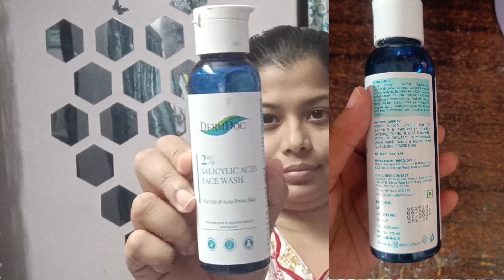Weekend Night Care | Glowing Skin in just Few Steps | Ankita Mishra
1. DERMDOC by Purplle 4% Niacinamide Face Wash (120 ml) | face wash for dry skin | oil free face wash | face wash niacinamide | niacinamide for oily skin | brightening, non-drying face wash

2. Plum Candy Melts Vegan Lip Balm with Cocoa Butter - Berry Feast 12 g

3. moha Walnut Orange Peel Nutmeg Olive Rose Herbal Scrub - 100g

4. The Derma co. 2% Salicylic Acid Mask

5. Pilgrim Glycolic Acid-AHA, Salicylic Acid-BHA, PHA Face Exfoliator-Peeling Solution Serum

6. DOT & KEY 10% Niacinamide Spot Reduction Face Serum with Zinc for Acne & Dark Spots - 30ml

7. Nykaa Skin Secrets Sleeping Mask

8. One Zit Wonder Acne Spot Corrector Gel

9. Good Vibes Rosehip Radiant Glow Face Serum | Light, Non-Sticky, Brightening | With Vitamin E | No Parabens, No Sulphates, No Animal Testing (10 ml)